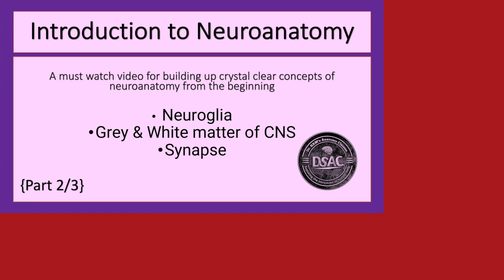Anatomy of Stomach, Shape, Size, Location, Capacity, Anatomical position by Dr. SAM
0:00 Welcome to Dr. SAM's Anatomy Classes
0:11 Washing the specimen of stomach
0:51 Definition of stomach
1:02 Functions of stomach
1:37 Major blood supply of stomach
1:48 Location of stomach (Surface Anatomy)
2:19 Vertical extent of stomach (vertebral level)
2:30 Vertebral level of cardiac end, cardio-oesophageal junction and fundus of stomach
3:00 Vertebral level of coeliac trunk
3:11 Vertebral level of pylorus of stomach
3:26 Age related changes in capacity of stomach
3:37 Capacity/Size of stomach in a new born (neonate)
4:03 Capacity/Size of stomach at puberty
4:19 Average size/capacity of stomach in an adult
4:39 Length of stomach
5:36 Anatomical position of stomach
6:40 Derivatives of dorsal mesogastrium
7:06 Orientation of stomach in the body
8:48 Why stomach is called a J - shaped organ?
9:33 Anatomy by Dr. Azmi Mohsin

Anatomy Quiz Short Videos by Dr. SAM